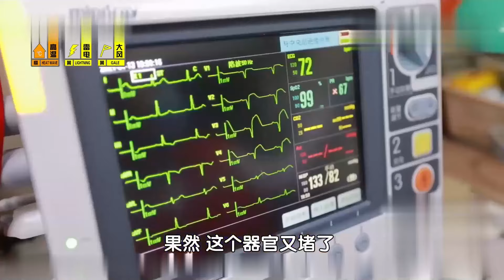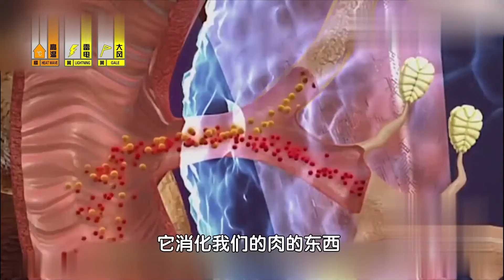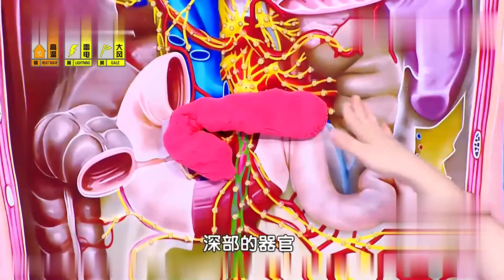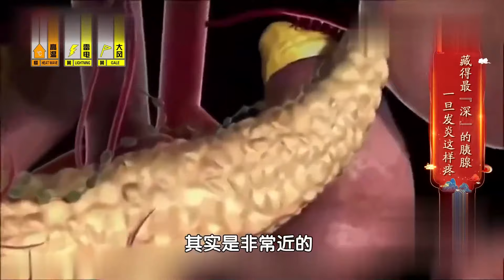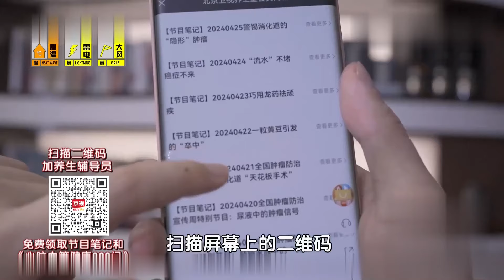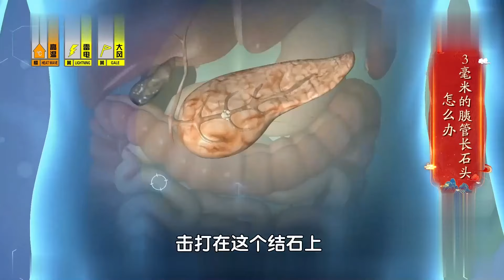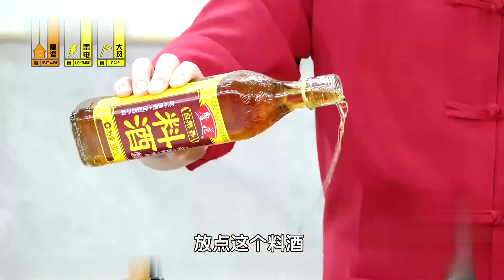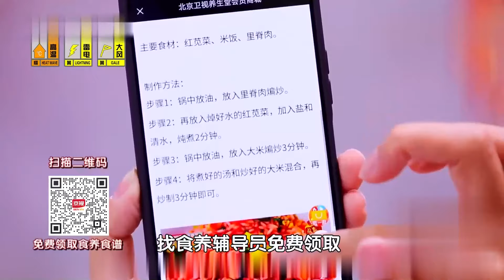小小一颗，6大危害！看似健康的零食，竟会导致长结石？专家劝你少吃点#养生堂